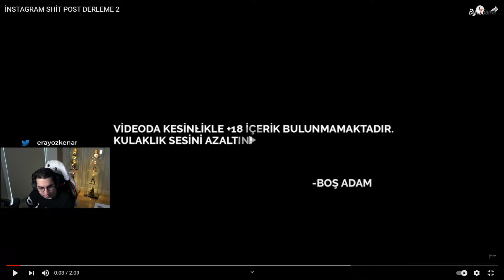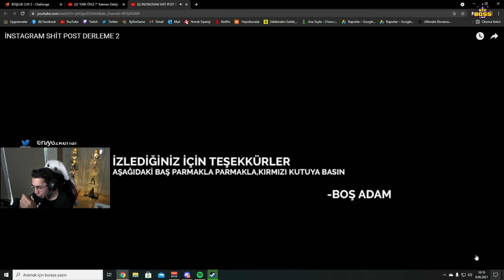Eray - "INSTAGRAM SHIT POST DERLEME #2" (Boş Adam) İzliyor | Weentoos Studio